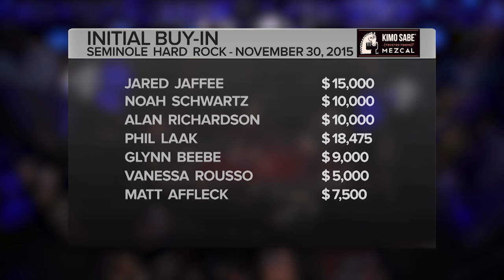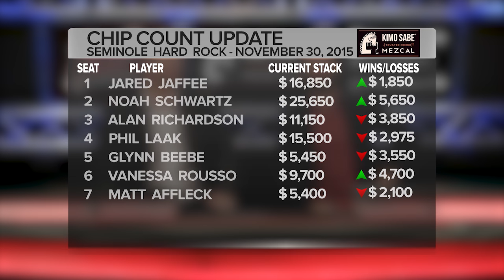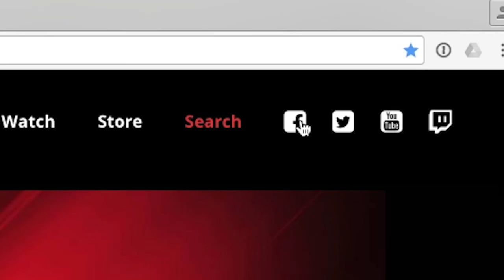Poker Night in America | Season 4, Episode 39 | The One That Got Away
From Seminole Hard Rock Casino Resort in Hollywood, Florida, Vanessa Rousso makes her first appearance on Poker Night along with some regulars to the show. Featuring Phil Laak, Vanessa Rousso, Matt Affleck, Jared Jaffee, Noah Schwartz, Alan Richardson, Glynn Beebe